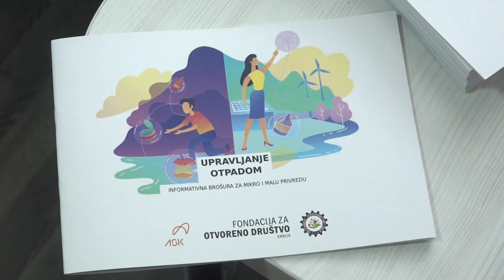RADIONICE ZA MLADE ASOCIJACIJE ZA AFIRMACIJU KULTURE